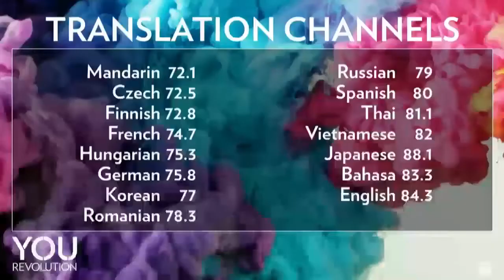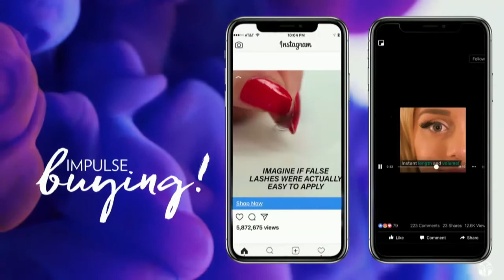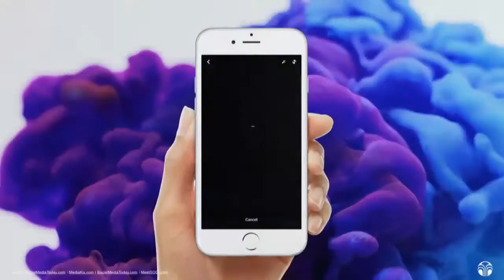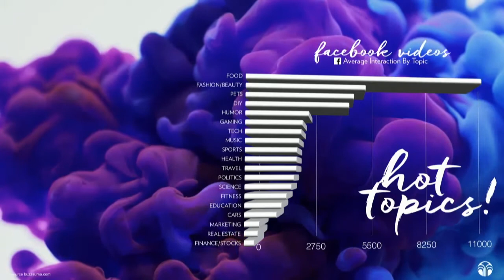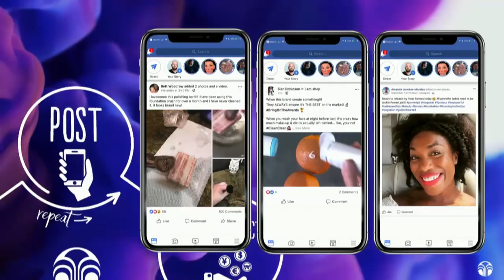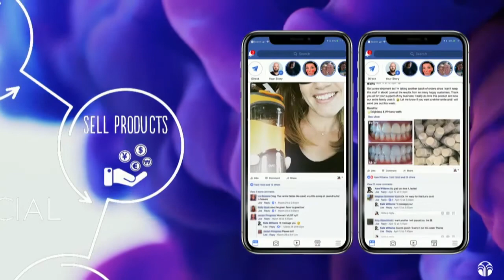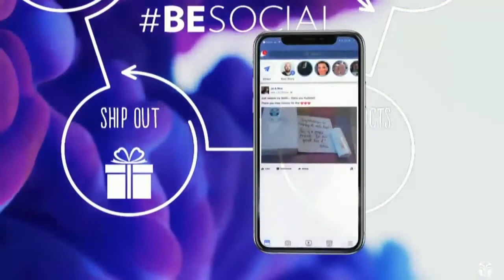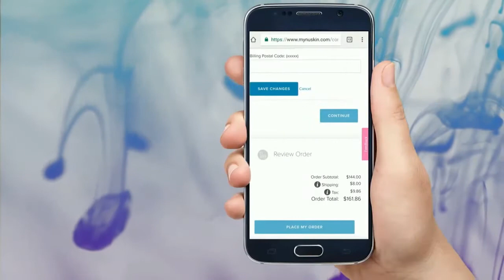Nu Skin LIVE! Grow with Social Session 1